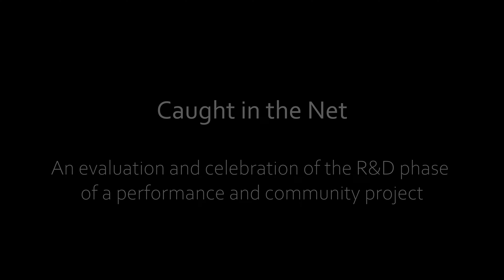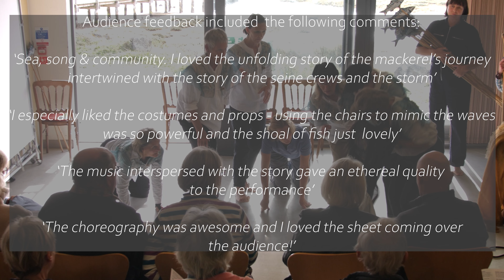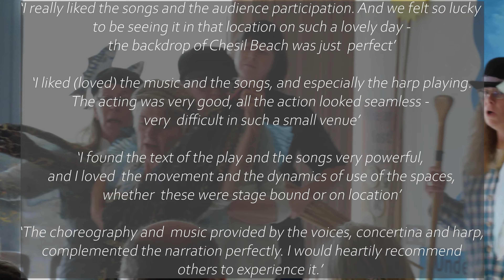Caught in the Net a 3 minute highlights film about the project